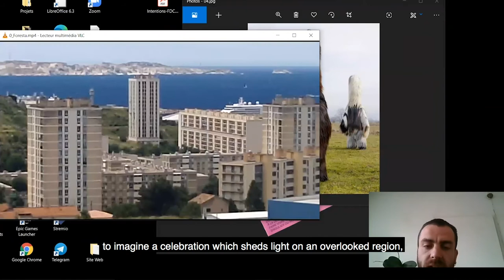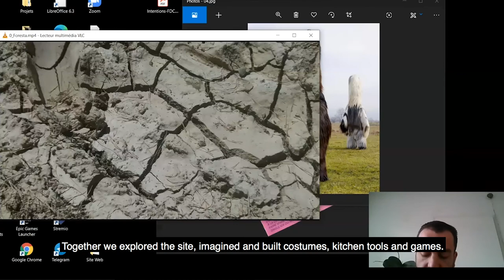Pays de fête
Pays de fête : festivités folkloriques en milieu urbain.
Projet de diplôme en Création Industrielle de Nathan Bonnaudet.

La normalisation des zones urbaines, où le folklore tend à disparaître, ne facilite pas l’expression des cultures locales. “Pays de fête” investit la friche d’une ancienne carrière d'argile, au cœur des quartiers Nord de Marseille : en intégrant les particularités du territoire et de ses habitants, le projet développe des formes de festivités folkloriques et propose des célébrations ouvertes à tous.